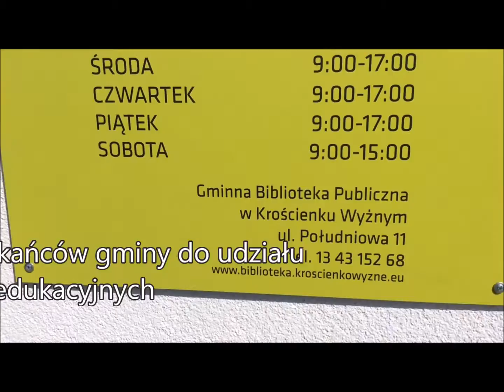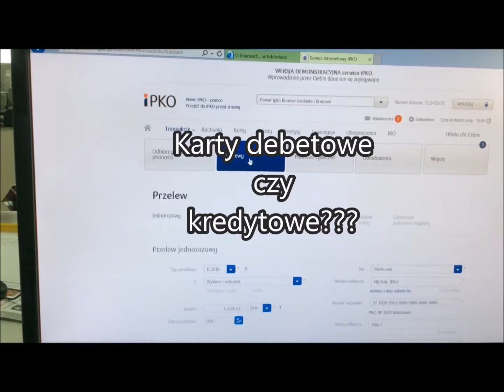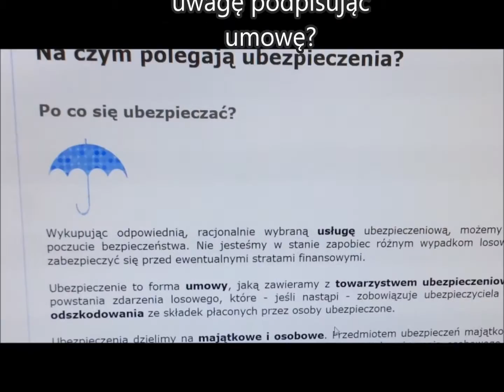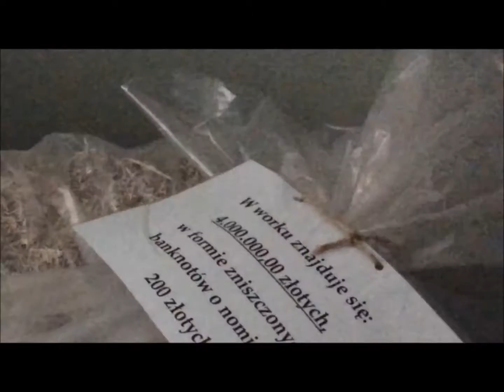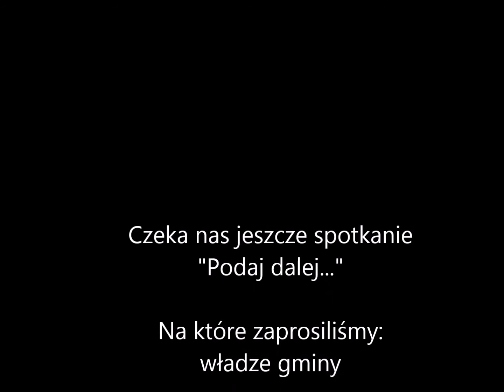O finansach w bibliotece - GBP Krościenko Wyżne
Gminna Biblioteka Publiczna w Krościenku Wyżnym realizowała projekt edukacyjny skierowany do osób dorosłych "O finansach w bibliotece". Wzięło w nim udział 28 uczestników.